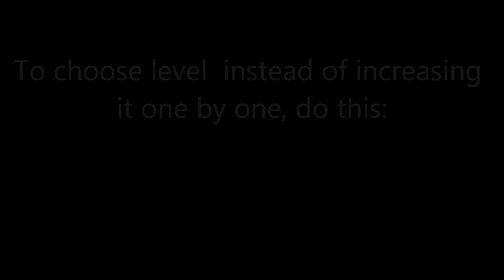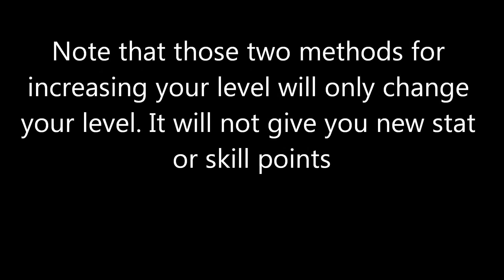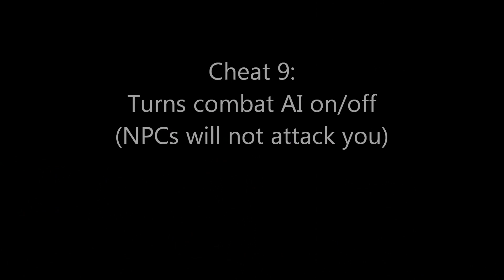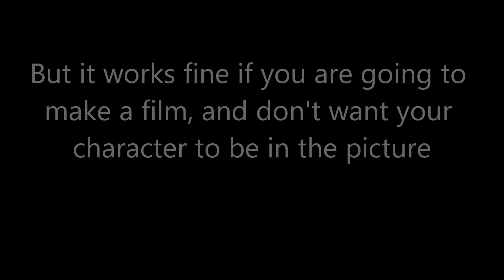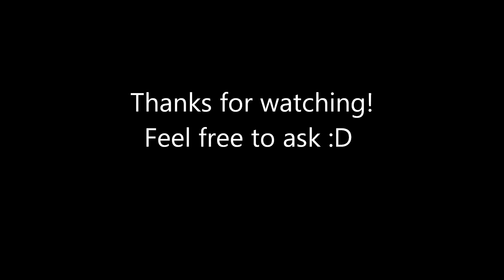Skyrim - Cheats part 2/2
This is part 2 of skyirm cheats.
Those cheats works only for the PC version of Skyrim.

All cheats:

1. Tfc

2. player.setav [skill] [skill level] or player.modav [skill] [amount]

3. player.addperk [perk ID]

4. Player.modav [magicka/health/stamina] [amount]

5. advlevel (1 level) or player.setlevel [level]

6. player.additem 00000000f [amount]

7. unlock

8. player.modav dragonsouls [amount]

9. Tcai

10. str 0.0001.  To become visible again, you will have to restart the game.

11. Sgtm [amount]. 1 is normal speed.

12. coc [location name]